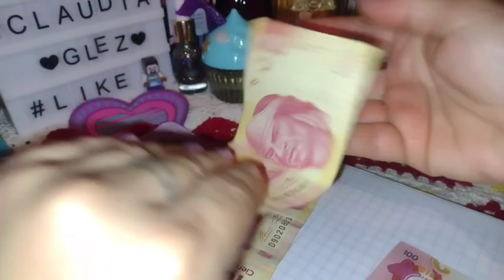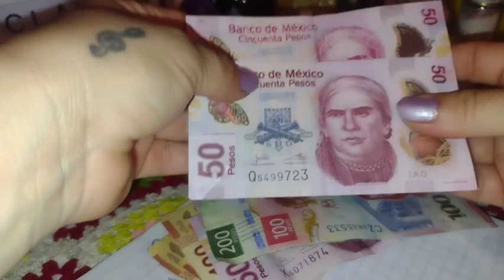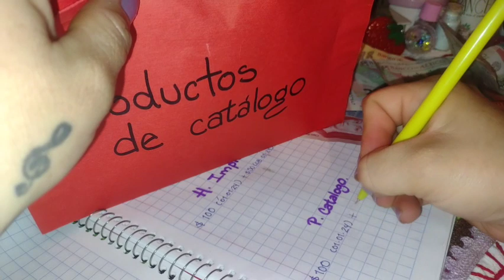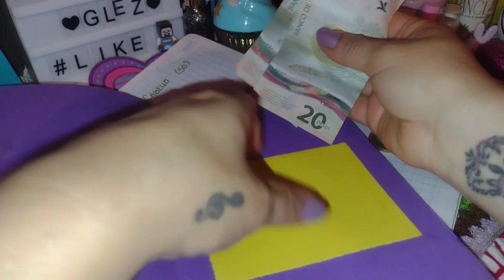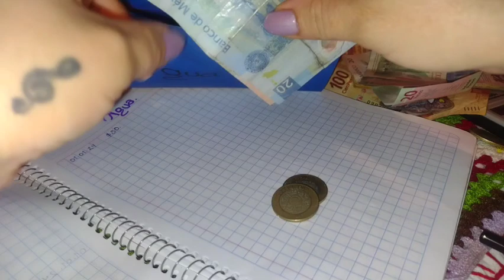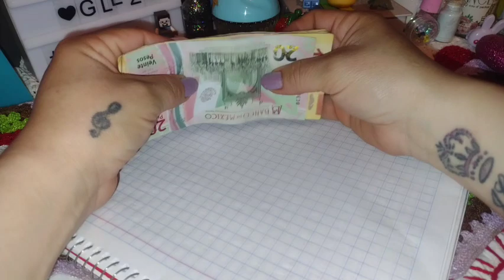Organización de gasto semanal"agregué nuevos rellenos de sobres y me quedo muy poco $$$ 😢